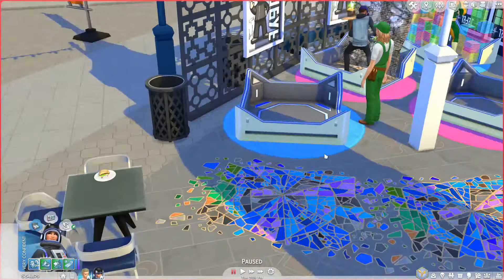The Sims 4 City Living With Patrick and Cali Pt. 2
★☆   (Please Expand & Read The Description) ☆★

Welcome to The Sims 4 City Living with Patrick and Cali!

Patrick Becker is the son of Drew Becker (Legacy Challenge) and Cali Negative is the daughter of Ryder Negative (Drifter Challenge House 003).  Cali's story from Drifter Challenge House 003 & House 004 will not be the same..it'll be an alternate universe for her. But this Let's Play series will coincide with The Becker Legacy Challenge as a side story. While we are switched over to Patrick and Cali, the game will be set to aging and auto aging off so that it does not affect the game play of the actual Becker Legacy.

Patrick's Diary Chapter 2:

We just spent our first night together as man and wife in our new home. And man, it was A LOT of fun if you know what I mean.

We both woke up around the same time and decided to get cleaned up. After I finished up I made us some excellent pancakes, Cali decided to water her garden while I cooked breakfast. Man where those pancakes tasty! But I was more interested in bantering with Cali... ok, mostly interested in Cali and not the pancakes *laughs!*

After we ate, Cali went out on the balcony to do some painting and I went for a morning jog through the neighborhood.

I'm not sure what the day has in store for us, but I'm thinking about maybe hitting up that fancy karaoke bar over in the fashion district. I also heard that the new gym has a basketball court and I'm really eager to learn how to play with Cali but she's more interested in going out to sing than playing basketball.

--Looking to get Partnered with a great YouTube Network?